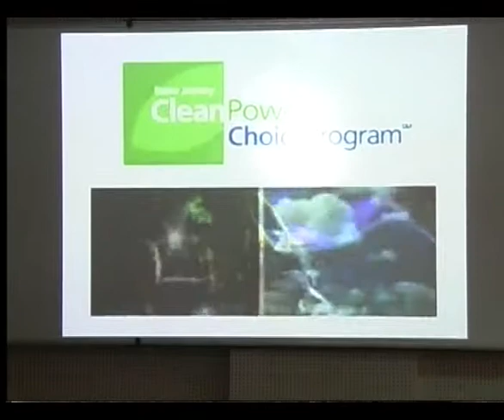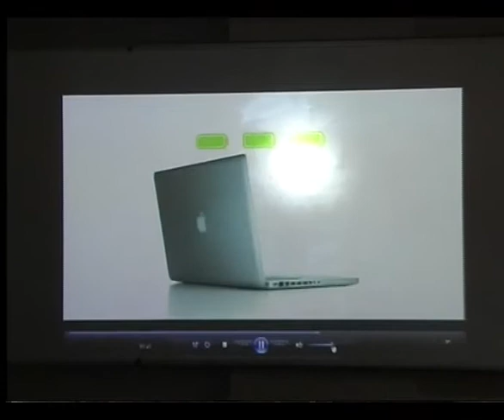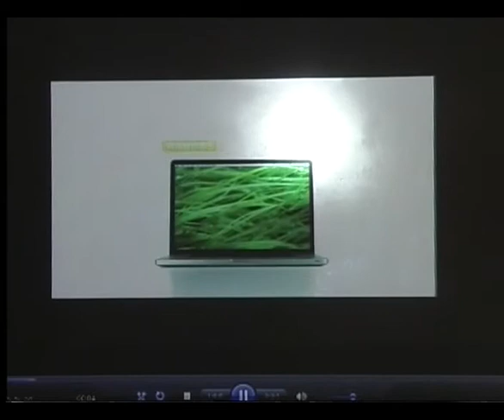Humane Capitalism Conclave, Mumbai Part-4